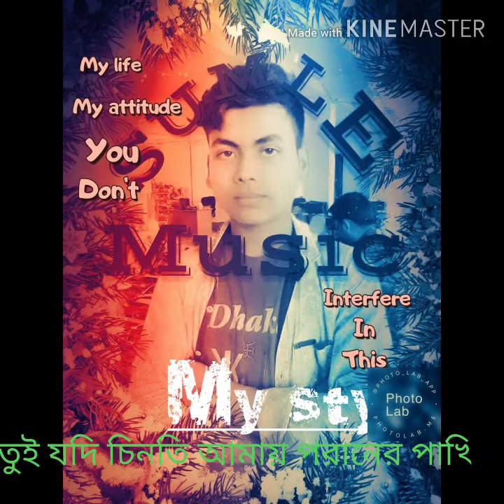তুই যদি চিনতি আমার পরানের পাখি।। tui judi chinti amar poraen pahki.. My channel..Youtube funny video